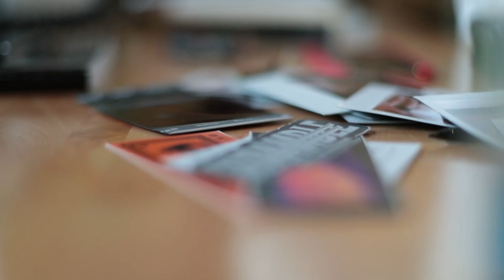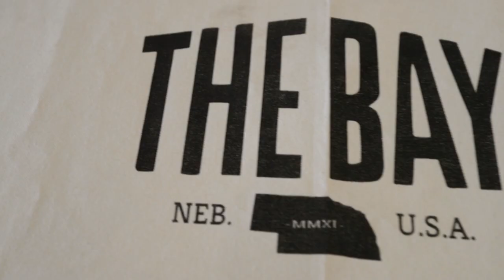There’s Something Incredible Happening in Nebraska...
There’s something truly incredible happening in Nebraska and it’s all going down at The Bay in Lincoln. Created by Mike Smith, one of the founders of Find Your Grind, this massive warehouse, coffee shop, community center, AND skatepark, is helping inspire, educate, and feed hundreds of kids and families. In my latest vlog we go deep inside the vision of The Bay and why it’s been such a special place to help grow Find Your Grind in a location not many would always think of. We also take a tour of a potential new home for The Bay that’s 4x the size. Really exciting stuff all around. Getting the chance to take and document this trip with the people who mean the most to me was a super special experience.

ABOUT NICK
Nick Gross empowers the world to think differently about its future. Under the umbrella of Gross Labs, Nick focuses on a diverse array of projects, like his music company Big Noise, where’s he’s been shaking up the recording, publishing, and the live event industry. Nick’s also currently the drummer of touring alt-pop rock band, Half the Animal, a Southern California foursome of musicians who are putting a new spin on a much-loved style through slick indie sounds with a steely rock ‘n’ roll punch.

Beyond his work playing in bands and running businesses, Nick co-founded Find Your Grind, an innovative platform devoted to helping the next generation figure out what the hell they were put on this planet to do, as well as giving them the tools to get there. You can also find Nick set up at the Noise Nest, a state-of-the-art recording studio and cultural incubator in Los Angeles that’s helping nurture the next generation of songwriters and musicians.

Stay locked and subscribed to Nick’s YouTube channel where he’ll be regularly offering an exclusive portal into his life as storyteller, entertainer, and disruptor who's empowering next generation through activism-fueled art.